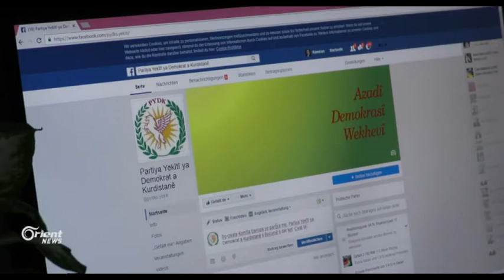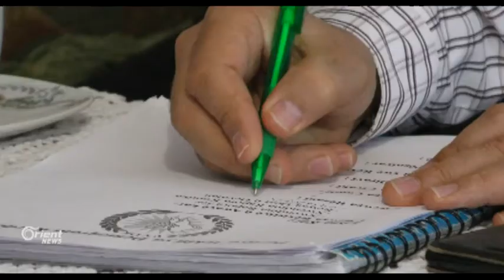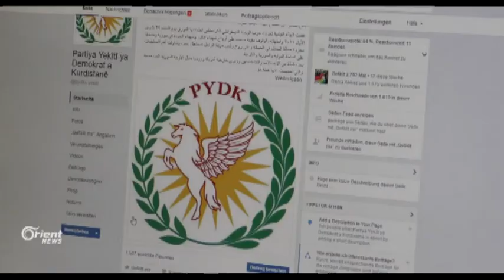Partiya El-Wehdê navê xwe kir: Partiya Yekîtî ya Demokrat a Kurdistanê